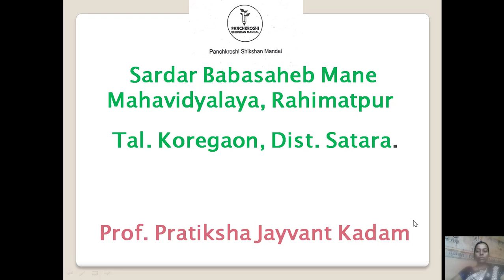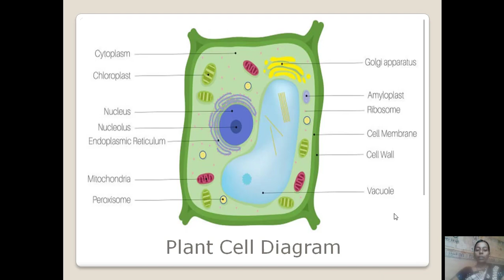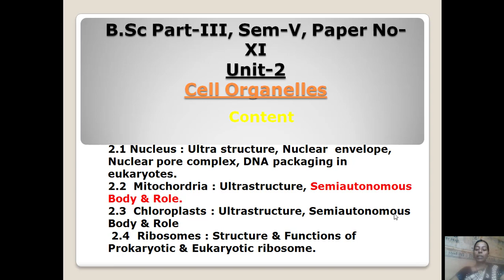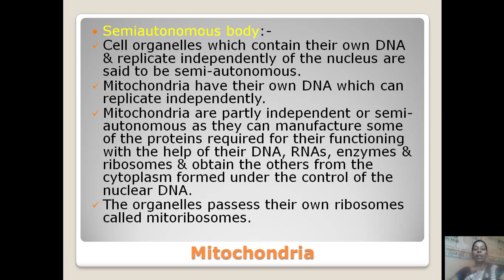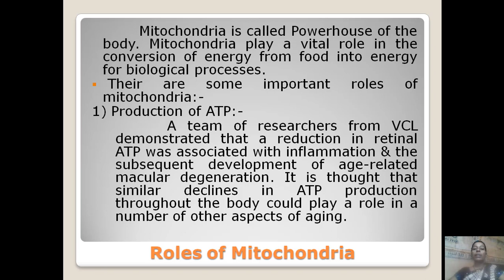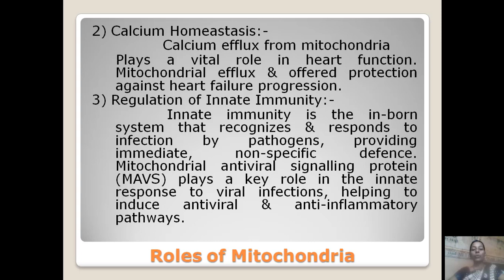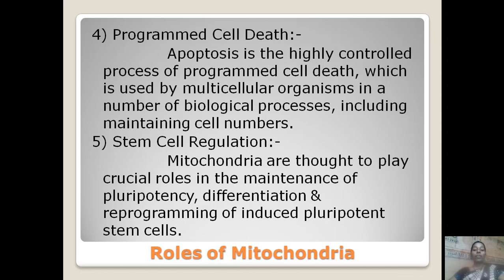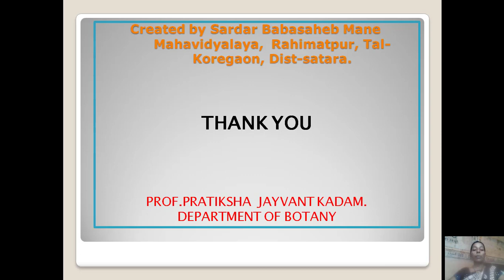Mitochondria : Semi-autonomous Body and Role